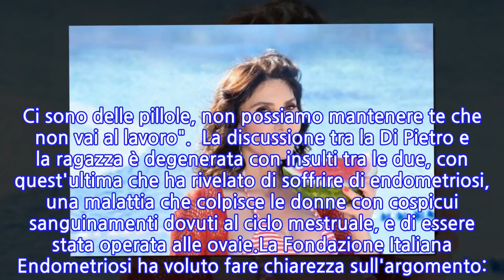Carmen Di Pietro: "Non sei una donna se non vai al...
Ospite di The Morning Show, programma in onda sull'emittente Radio Globo, Carmen Di Pietro ha suscitato le ire di molti attaccando una trentenne che soffre di endometriosi. La ex compagna di Sandro Paternostro in particolare è finita nella bufera per la frase: "Se col ciclo non vai al lavoro, non sei degna di essere una donna. Ci sono delle pillole, non possiamo mantenere te che non vai al lavoro".  La discussione tra la Di Pietro e la ragazza è degenerata con insulti tra le due, con quest'ultima che ha rivelato di soffrire di endometriosi, una malattia che colpisce le donne con cospicui sanguinamenti dovuti al ciclo mestruale, e di essere stata operata alle ovaie.La Fondazione Italiana Endometriosi ha voluto fare chiarezza sull'argomento:
INFORMATION
• Source: gossipblog